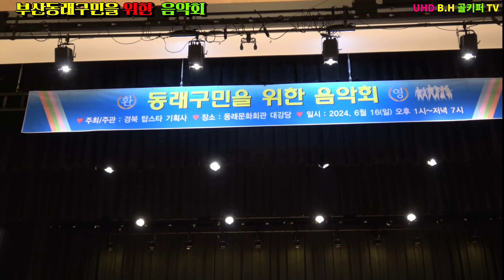김인해 -또또또. 2024.6.16 부산동래구민을 위한 음악회 [예술회관 대공연장]촬영-꼬뿌니이,b.h 골키퍼 TV,Music,(Kpop&Trot)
김인해 -또또또. 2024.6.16 부산동래구민을 위한  음악회 [예술회관 대공연장]촬영-꼬뿌니이,b.h 골키퍼 TV,Music,(Kpop&Trot)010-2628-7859
K.trot